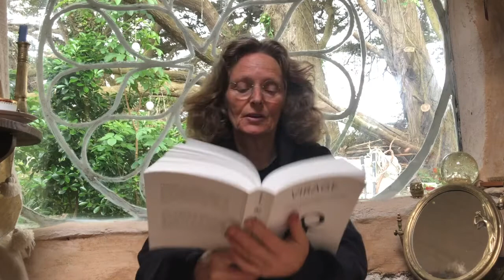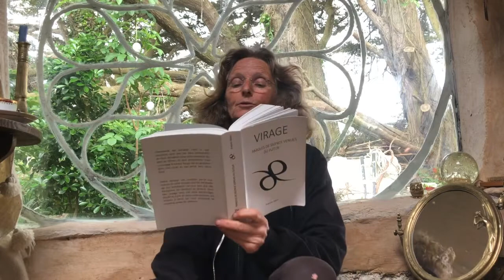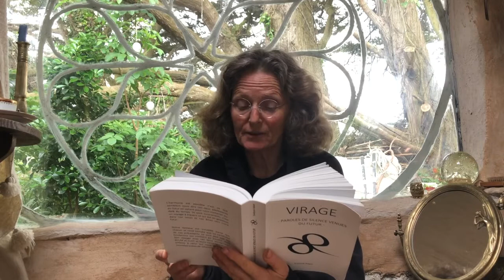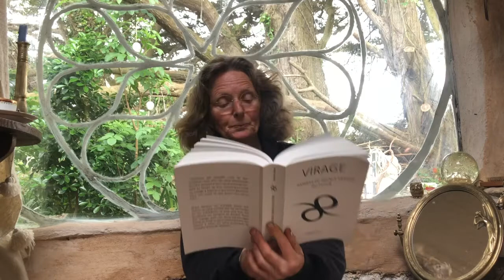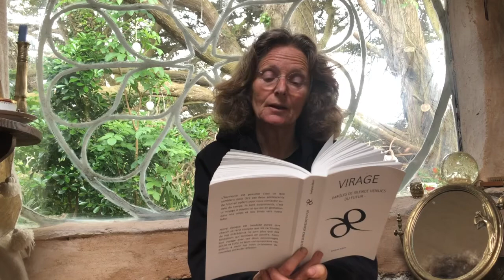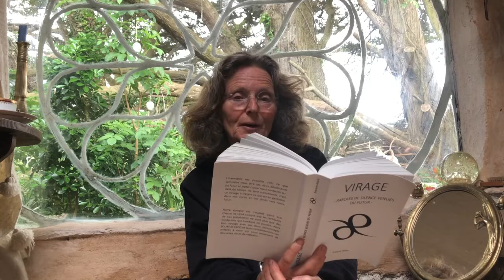Le rendez-vous de la Toulessence et de la Rectitude extrait de mon livre Virage.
Pour commander ce livre envoyer 40€ frais de port compris à Evelyne Adam route de Lanvenaël 29120 Plomeur cela me permettra d’en faire imprimer d’autre. Merci